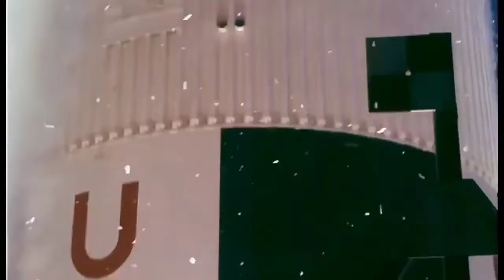Saturn Rocket take off